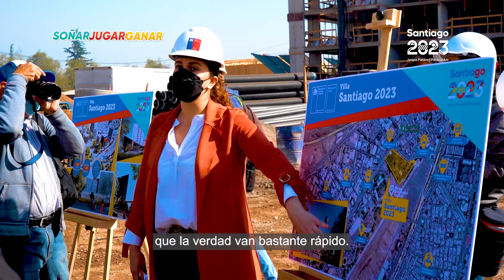Santiago 2023 | Villa Panamericana y Parapanamericana es visitada por autoridades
El ministro de Vivienda y Urbanismo,  Carlos Montes, junto a la ministra de deportes, Alexandra Benado, y la alcaldesa de Cerrillos, Lorena Facuse, recorrieron los avances de la Villa Panamericana y Parapanamericana.

Las obras ya suman importantes avances, esperando la entrega total de obra gruesa para diciembre de este año. El hogar de los deportistas y Para deportistas será parte del legado de Santiago2023.

Sigue toda la información de los Juegos Panamericanos y Parapanamericanos Santiago 2023 en nuestros canales digitales: